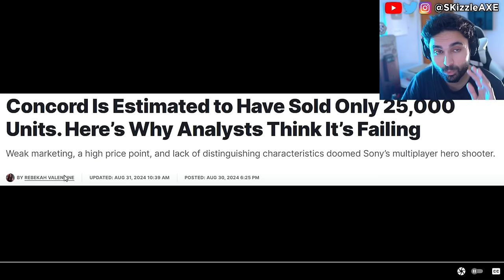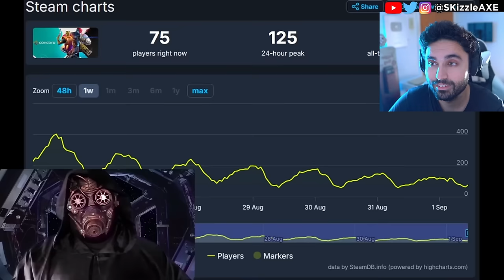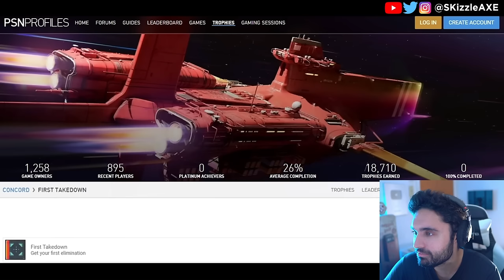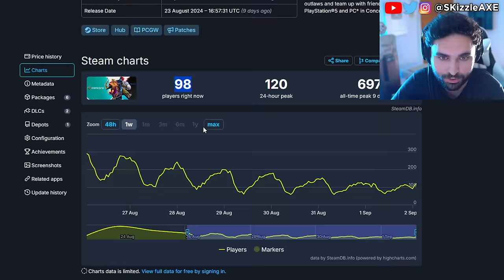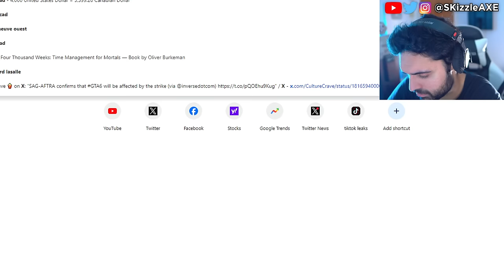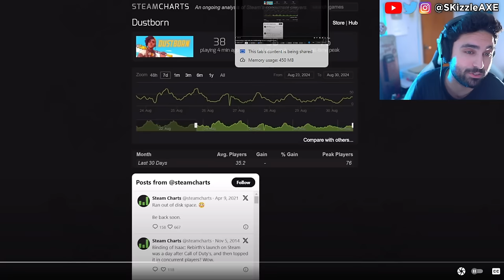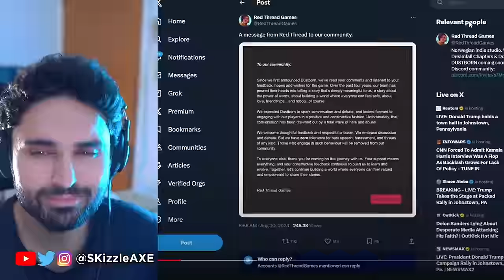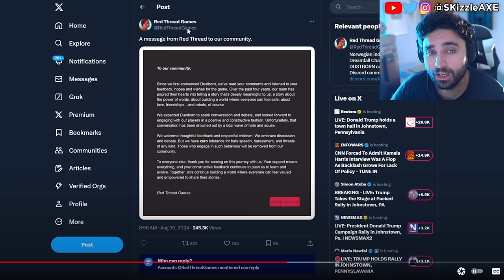This Just Happened LIVE 😵 - WOKE PS5 & XBOX CANCEL, Concord, Assassins Creed, Star Wars, GTA 6, COD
Concord and Assassin's Creed Shadows pre-orders are very low. Star Wars Outlaws reviews are out and fans are not happy. Dustborn Dev CAUGHT Stealing GTA Assets & MELTS down on Twitter! Concord FAILURE Cost Sony $214,285.71… Per Player! Concord and Dustborn FLOPS HARD. Ubisoft fires some Star Wars marketing department. WOKE Screen Rant Reviewer Is In HIDING After Her Black Myth Wukong Review EXPOSED Her Activism!! Woke Sweet Baby Defenders DEMAND You NOT Buy Black Myth Wukong + Deadpool & Wolverine ATTACKED. Star Wars Theory DESTROYS WOKE UBISOFT and Concord HUMILIATED by upcoming game Mecha Break - the player count difference is STAGGERING. Star Wars Outlaws reviews are not looking good. Asmongold, EndymionTV and YellowFlash reacts to Woke agenda in gaming. PlayStation DEI Team Game CONCORD FLOPS OPEN BETA As Gamers ABANDON THE GAME. Ubisoft is also getting a lot of backlash for Assassin's Creed Shadows. Call of Duty also got hit with woke disaster and Activision revealed Black Ops 6. Insomniac Games calling for more representation in Marvel Wolverine game. Stellar Blade Releases UNCENSORED Outfits After Gamers Fight Back. Asmongold is getting some heat because of Assassin's Creed Shadows.